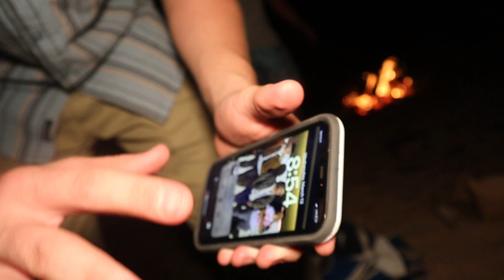Stranded Overnight on a Deserted Island